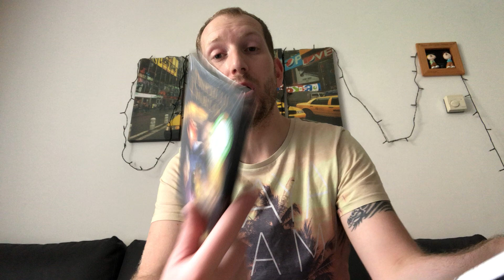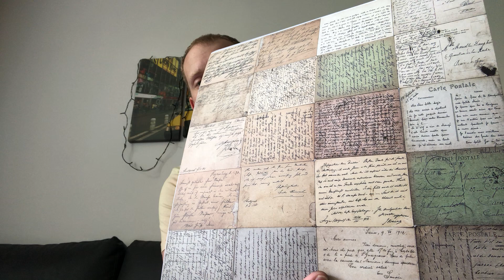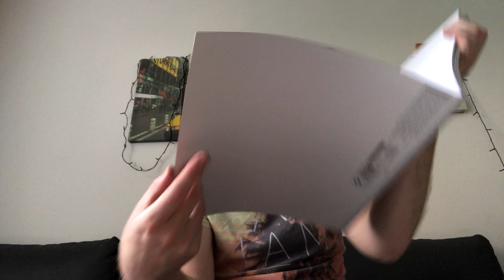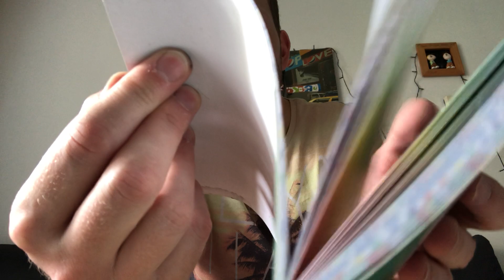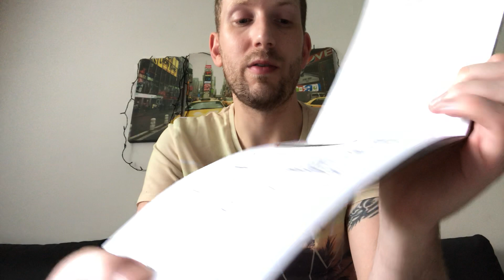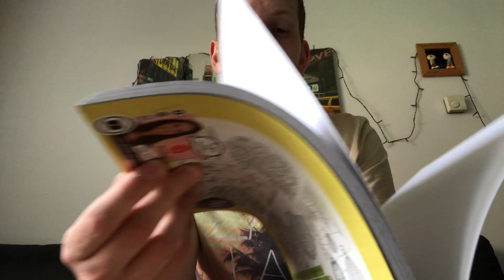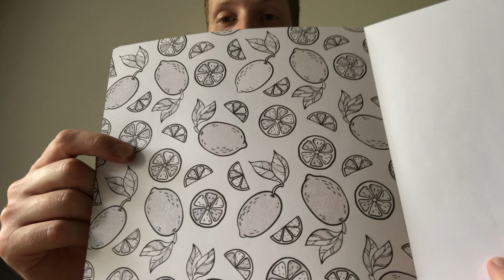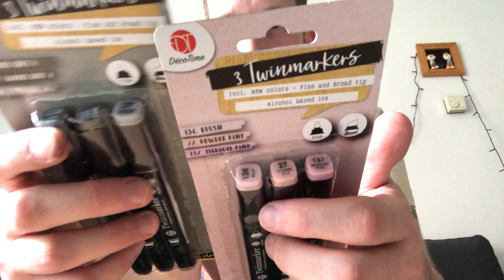Haul Action / création 😂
On se retrouve pour un craquage Action! Nous sommes le dimanche 28/06 au moment où je vous présente mes achats! L’été va être créatif !